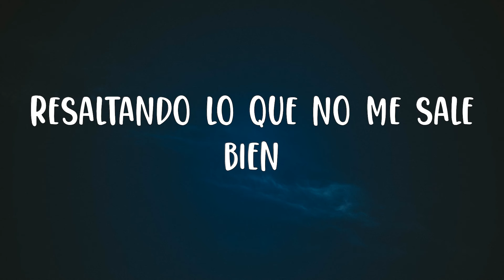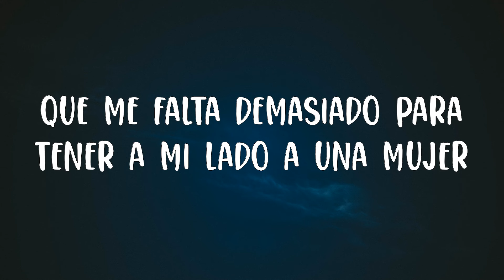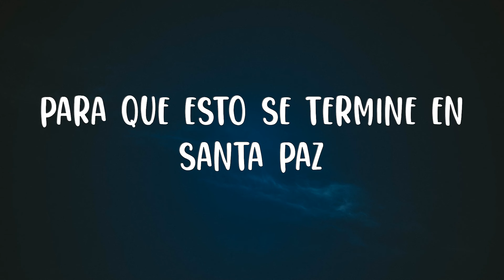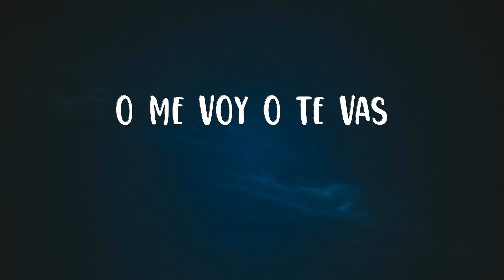Natanael Cano - O Me Voy O Te Vas (Letra/Lyric)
Letra:

Ay
Llevo
Con tristeza en mi espalda tu desdicha
Creo
Ay
Y bien jalados
Así nomás, compadre
Llevo
Creo
Ay